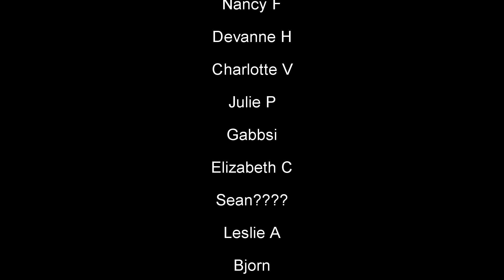Avi Kaplan - Full Moon (Live!) : Behind the Curve Reacts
Hello everyone!  Huge thank you to our wonderful patron Charlotte for this request!  We have Avi on the guitar accompanied by a choir...he really does just do everything, we love him so much!